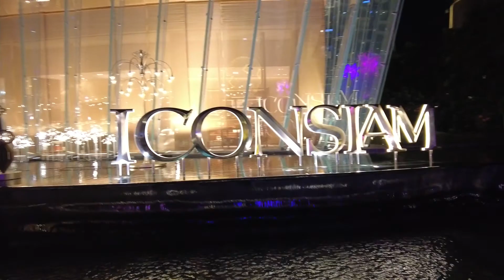THAMDEE Exclusive Dinner Trip @Chao Phraya Princess